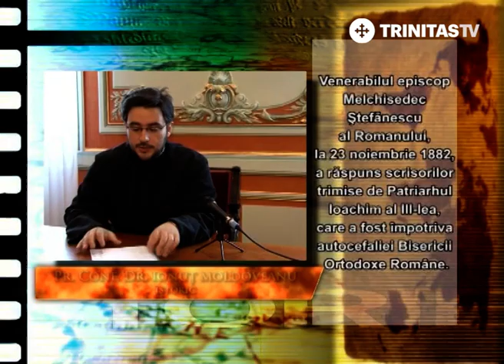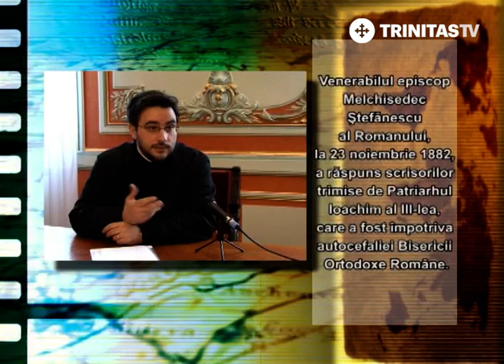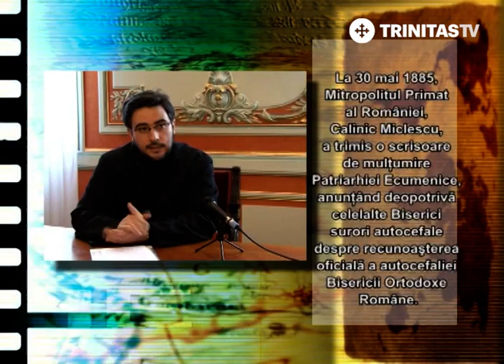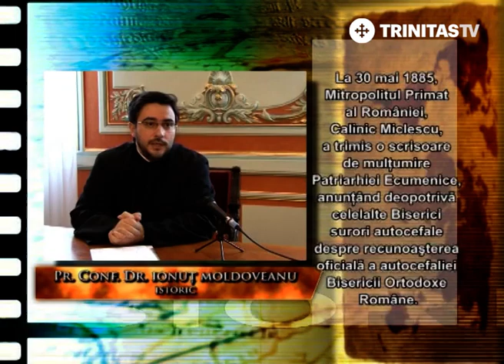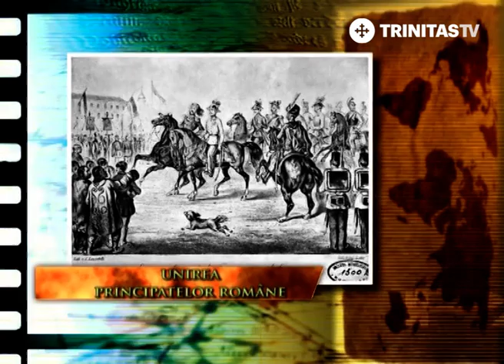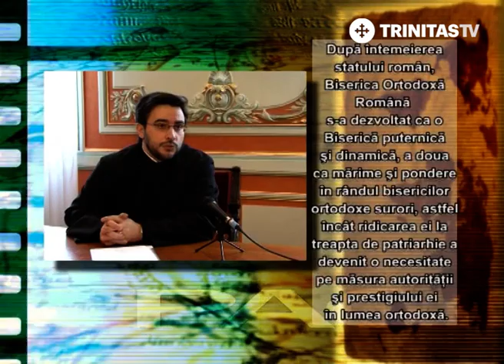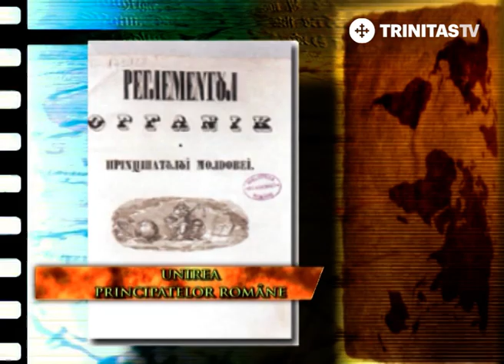Pagini de istorie. Unirea Principatelor Române - 5